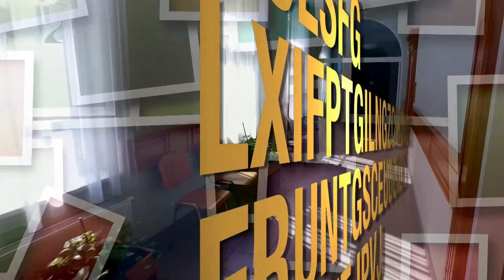Tárgyalóterem Ingatlan - Kölcsey Tv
A legritkább megoldás, ha a vevő egy összegben, készpénzben a szerződés aláírásakor a teljes vételárat megfizeti, és ezzel egyidejűleg az eladó a tulajdonjogáról lemond. A vevő általában bankkölcsön igénybevételével tudja csak a megfelelő forrást biztosítani, ezért a vételár kifizetése leggyakrabban több részletben történik. A szerződő felek a részletek számában, összegében és a teljesítési határidőben szabadon állapodhatnak meg, nincs erre vonatkozó törvényi előírás.